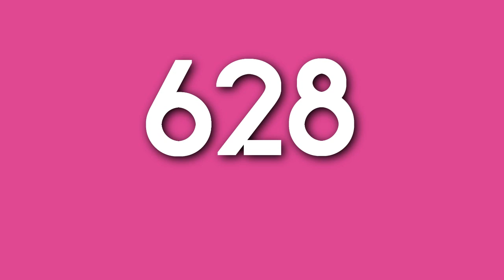ThePCAmericanGenerator628 "Modern Deco" Logo (06/16/2020)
Inspired by @Asterismanize8341

I know this logo was from 2017 but I like it so I'm using it in 2020.